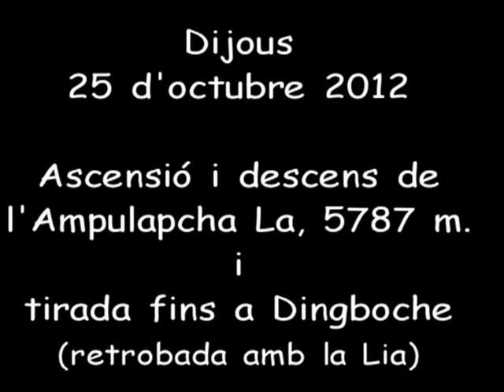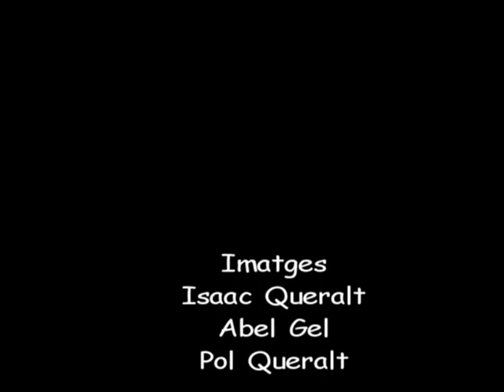NEPAL, Ampulapcha La, octubre 2012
Aproximació al camp base 5220 m, ascens per la glacera al coll de Ampulapcha La, de 5787 mts i posterior descens